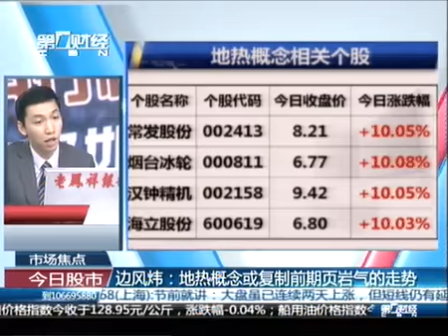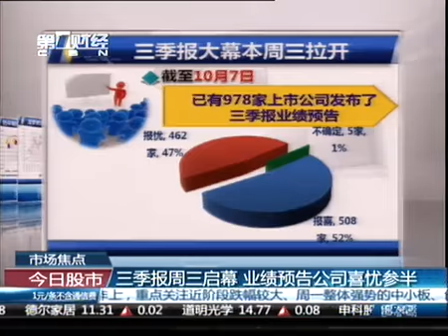十月未来行情将如何演绎？